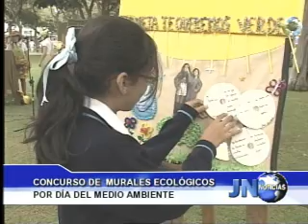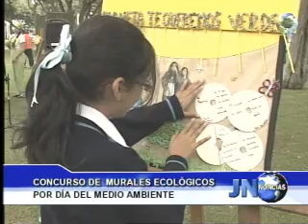050612 Concurso de murales ecológicos por el Día del Medio Ambiente